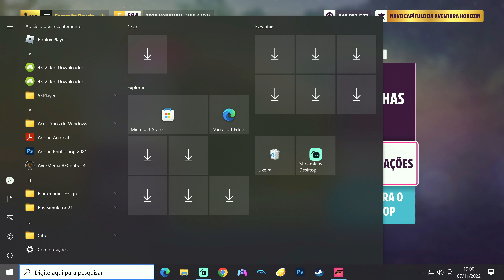Forza Horizon 5 Tá Absurdo na [RTX 4090] Gameplay + Fail no Controle - 4K HDR 120FPS + Ray Tracing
Jogo de Carro Corrida de Carro Forza Horizon 5 Tá Absurdo na [RTX 4090] Gameplay + Fail no Controle - 4K HDR 120FPS + Ray Tracing Descrição do canal: Aqui vocês vão encontrar os melhores jogos de Terror no Roblox com o Ryder da Patrulha Canina (Paw Patrol Ryder Roblox Horror Games), mais conhecido como: Ryder da Patrulha Canina no Roblox. Geralmente começamos nossos vídeos com uma Historinha divertida em Brookhaven rp e depois vamos para algum mapa de terror no Roblox.